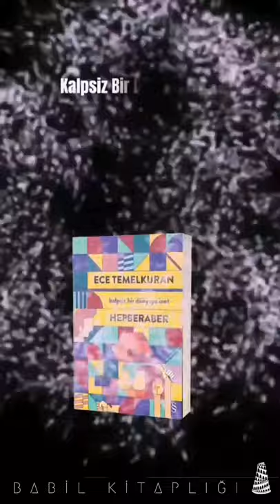Ece Temelkuran / Hepberaber